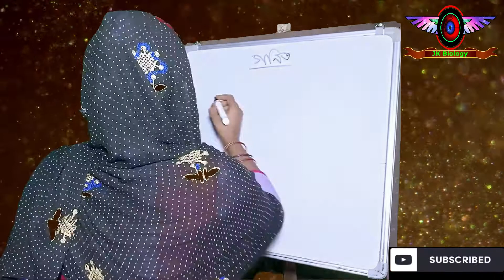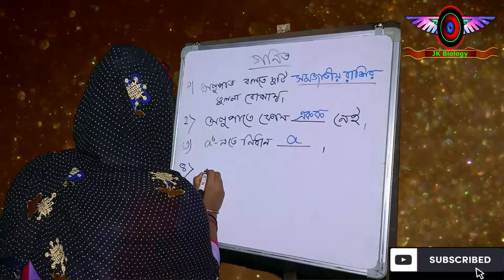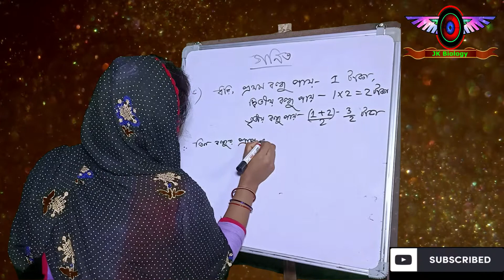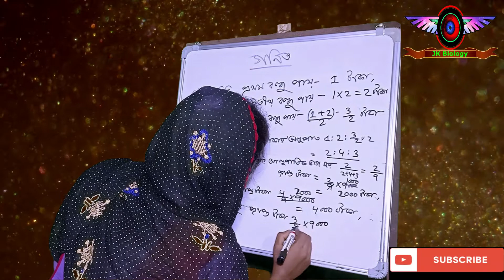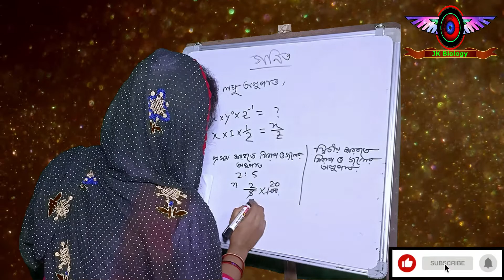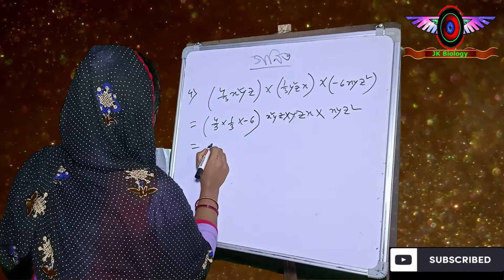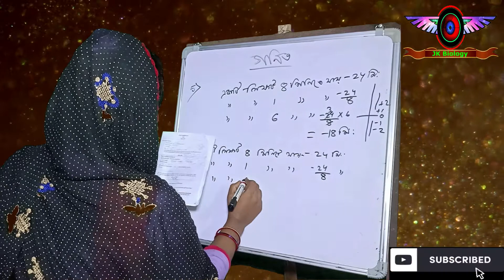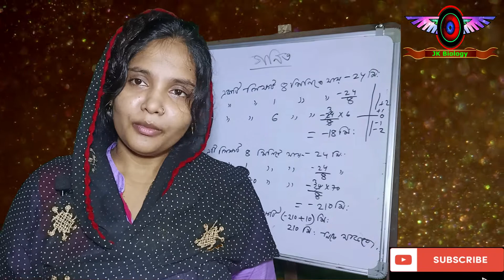Class 7th Model Activity task Mathematics 2021 || Model activity task WBBSE‎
Hi students, I am Jinnatamanna Khatun and you are watching my youtube channel JK Biology where I was sharing Class 7th Model Activity task Mathematics 2021 || Part-2 || Model activity task WBBSE‎
and this will really help you to crack your board exam.

This video will help each and everyone and revise this lesson any time to increase your confidence.